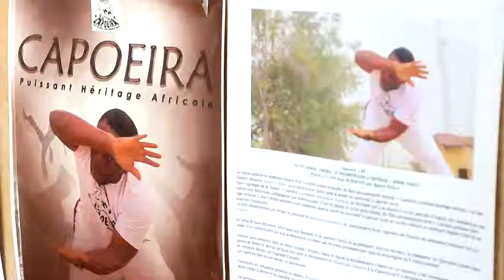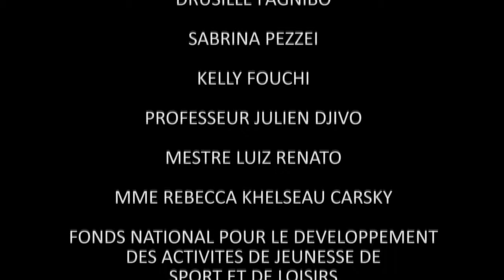CAPOEIRA AU BENIN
La Capoeira, un patrimoine immatériel de l'humanité, elle est constituée  d'une multitude de biens pour notre société.  surtout en Afrique nous avons besoin de trouver un solution pour le développement global de nos communautés et avec la capoeira comme héritage afro-Brésilien nous allons atteindre nos objectifs.